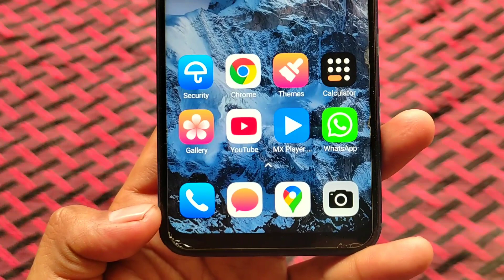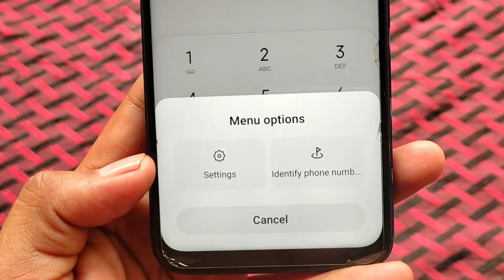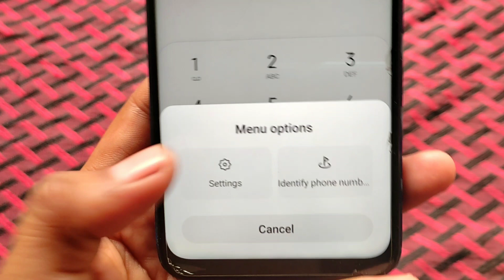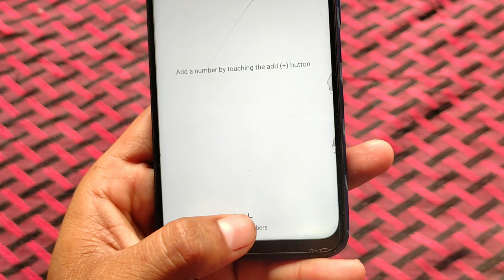Call recording without Announcement On Android Google Dialer? Redmi,Oppo,Vivo,realme, OnePlus,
●Your Queries●